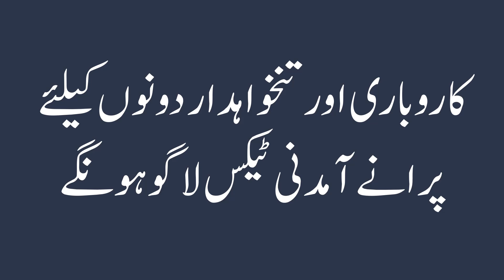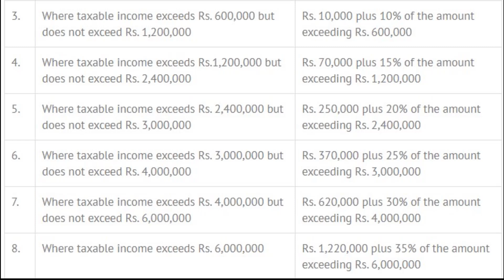Tax Rates for Business Individuals for Year 2021-22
5 Things You Need to Know Before Taking Bank Loan